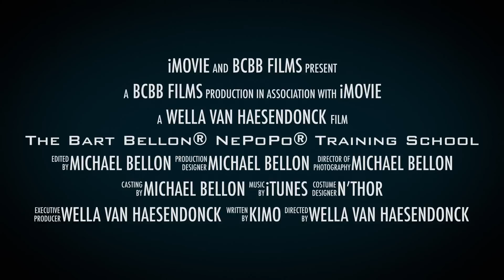The Bart Bellon® NePoPo® Training School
Students have the opportunity to attend the Bart Bellon® NePoPo® School starting in January 2015.